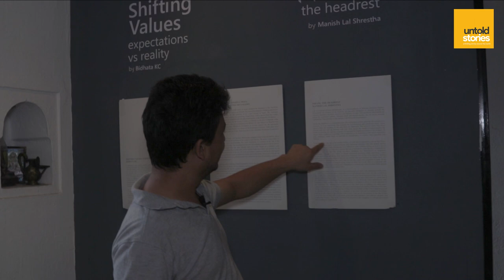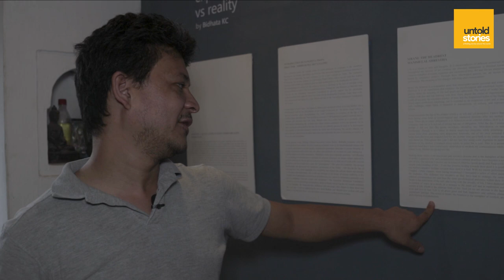Let's Talk with Dorjee - S01E01 - Manish Lal Shrestha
The revelation of Artist's Thoughts

This is our new series 'Let's Talk with Dorjee' where we interact and interview with people around the world who are creating new stuff, exploring new thoughts, doing something exceptional or unique, starting something uprising and people who are dedicated to their works in creating a better future for everyone or fighting against the tyranny of old beliefs which are misleading us to doing wrongs things.

The host of our show is Dorjee Khando Lama. In this series, she will explore the world finding new ideas, new creations, unique stuff or people and she will present those stuff for the world to see and understand what is happening and what had happened.

In this first episode of 'Let's Talk with Dorjee', we visited Siddhartha Art Gallery to meet Mr. Manish Lal Shrestha who is one of the renowned artists of Nepal. We went to watch his ongoing exhibition on the series 'Sirani - The Headrest' where he gave a deeper insight into his artworks and thought the process of creating those arts. We, then, had an interview with him where he talked about his past works and he explained how this series is an outcome of his other works.

a film by Untold Stories

Presenter: Dorjee Khando Lama

DOP: Sudip Shrestha [Esenes Stan]

Camera Operators
Camera 1 (Wide): Sudip Shrestha [Esenes Stan]
Camera 2 (Bidhata KC): Akash Shrestha
Camera 3 (Dorjee): Srawan Shrestha

Audio and Lights: Akash Manandhar

Editing: Sudip Shrestha [Esenes Stan]

Supported by
Featherwebs

Manish Lal Shrestha